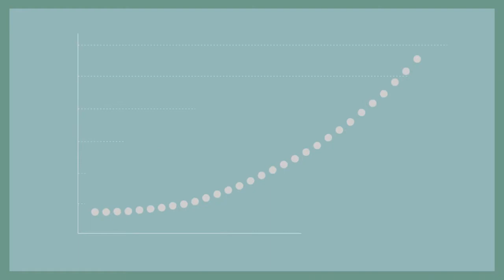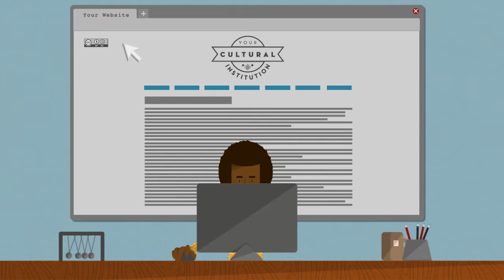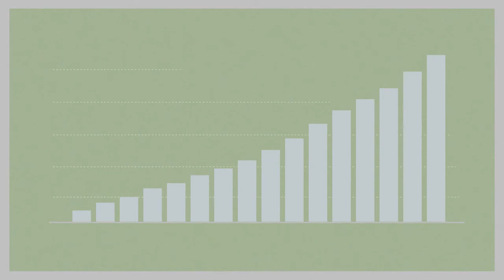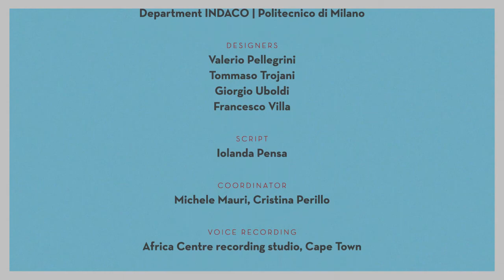WikiAfrica Share Your Knowledge_ How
A short video that answers most questions about how Cultural Institutions can share their knowledge with Wikipedia as part of the WikiAfrica project.